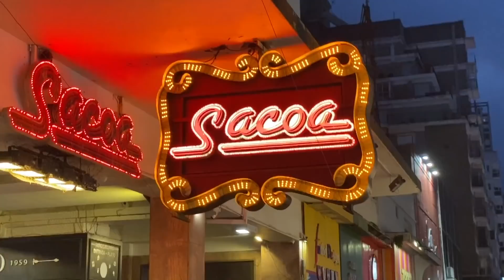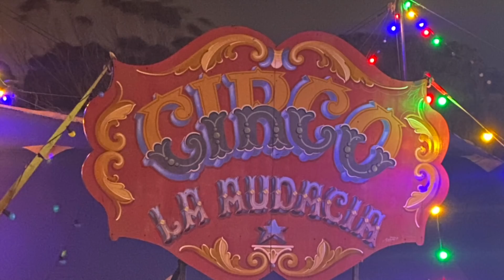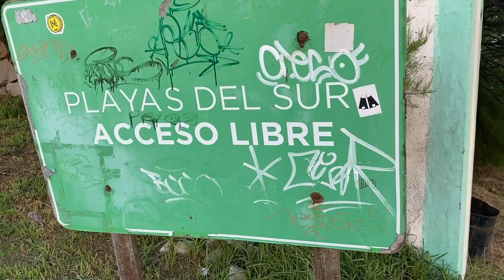Pareja Se DIVORCIA Por MI CULPA- Vlogsito #72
PROXIMAS FUNCIONES Artesanal
ENERO 2021
PINAMAR- JUEVES 21 de Enero 2021- TEATRO DE LA TORRE- 2 FUNCIONES : 21hs AGOTADA 23hs QUEDAN POCAS
MAR DEL PLATA-  SÁBADO 23 de Enero- TEATRO ROXY
MIRAMAR- DOMINGO 24 de Enero- RAMÓN BAR
CABA- MIÉRCOLES 27 de Enero- AUDITORIO BELGRANO
LA PLATA- VIERNES 29 de Enero- TEATRO BAR 2 FUNCIONES
FEBRERO 2021
LONGCHAMPS- Jueves 4 de Febrero- UP BEER (PROBANDO MATERIAL NUEVO , NO ES ARTESANAL)
PINAMAR- Viernes 5 de Febrero- TEATRO DE LA TORRE
MAR DEL PLATA- Sábado 6 de Febrero- TEATRO ROXY
MIRAMAR- Domingo 7 de Febrero- RAMÓN BAR
BANFIELD- Jueves 11 de Febrero - TEATRO MAIPÚ
PALOMAR- Sábado 13 de Febrero- TEATRO HELIOS
CABA- Lunes 15 de Febrero- AUDITORIO BELGRANO
MAR DEL PLATA- Viernes 19 de Febrero- TEATRO ROXY
PINAMAR- Sábado 20 de Febrero- TEATRO DE LA TORRE
QUILMES- Jueves 25 de Febrero- TEATRO CERVANTES
CABA- Viernes 26 de Febrero- AUDITORIO BELGRANO
PILAR- Sábado 27 de Febrero- CLUB CULTURAL PIANTAO
Les dejo el Vlogsito de Stand Up NUMERO 72 mostrando un poco de lo que pasó con el público en PINAMAR, MDQ Y MIRAMAR.
Sigan el CANAL Nicolas de Tracy CLIPS donde subo clips mas cortos de los contenidos que subo:
Gracias Conrado Ares ) por la realización …🎥🎬
a Joan Mellera por la Animación🤟🤟🤟
Música del final: El Plan de la Mariposa! Canción: Azucar Negra
Mis redes:
Nos vemos por ahí !